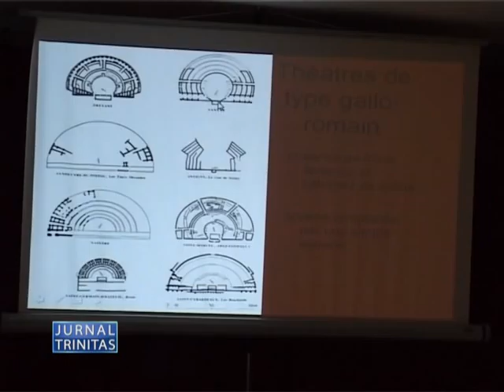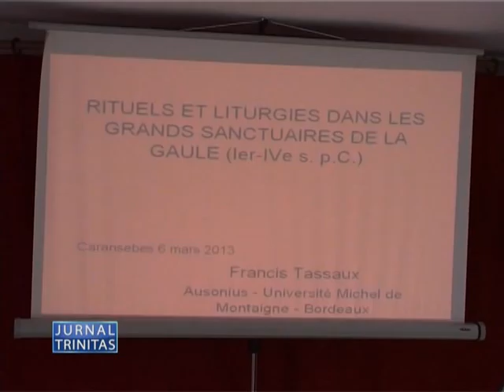Simpozion inchinat istoricului Constantin Daicoviciu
Preasfințitul Lucian, Episcopul Caransebeșului, a participat joi, 7 martie 2013, la deschiderea oficială a „Simpozionului Internațional de Arheologie și Istorie -- In Memoriam Constantini Daicovici", care ajuns la ediția XXXIX-a